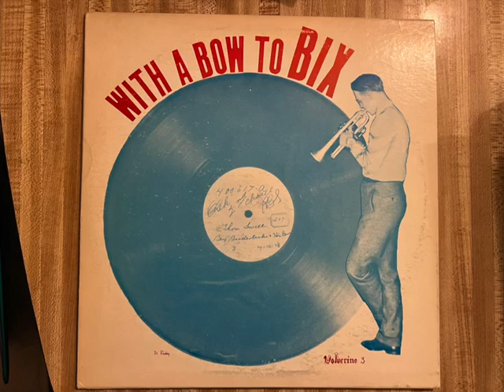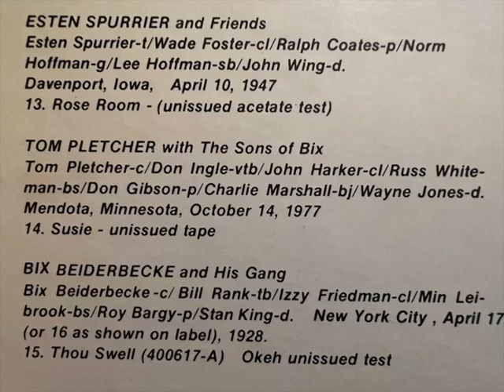"Susie" Tom Pletcher with the Son's of Bix 1977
I heard Tom Pletcher with the Son's of Bix when the band appeared at the Los Angeles Classic Jazz Festival in the 1980's.